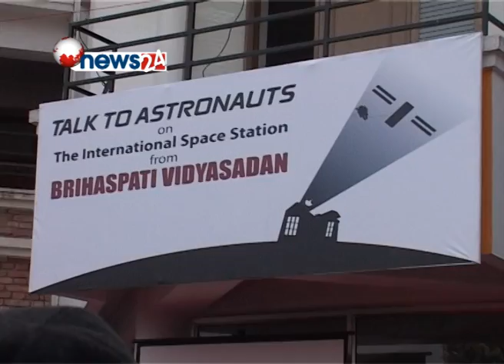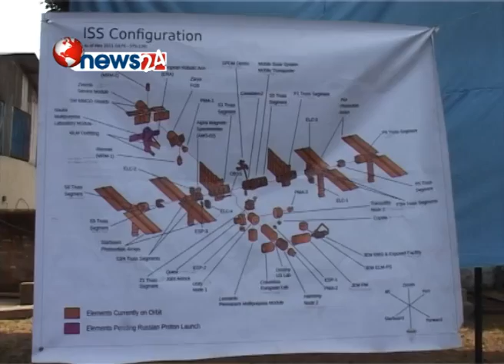नेपालमै पहिलोपटक अम्युचर प्रविधिको प्रयोग- NEWS24 TV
विश्वमा दिनहूँ नयाँ नयाँ प्रविधिको अविस्कार भइरहेको छ । विश्वमा शक्तिशाली राष्ट्रहरुले अन्तरिक्ष लगायत विभिन्न ग्रह र उपग्रहरुको सफलतापूर्वक यात्रा गरिसकेका छन् । विश्वमा सूचना प्रविधिको अत्याधिक उपयोग  भइरहेका वेला काठमाण्डौको नक्सालस्थित बृहस्पती विद्या सदनले पनि नेपालमै पहिलोपटक अम्युचर प्रविधिको प्रयोग गरी विद्यार्थीहरुलाई अन्तरिक्ष यात्रीसँग प्रत्यक्ष कुराकानी गराएको छ ।